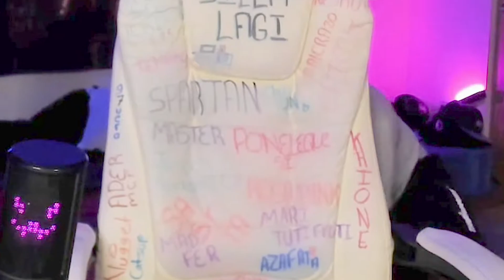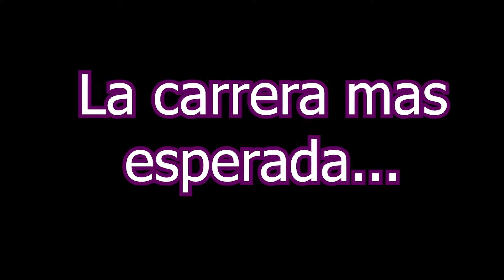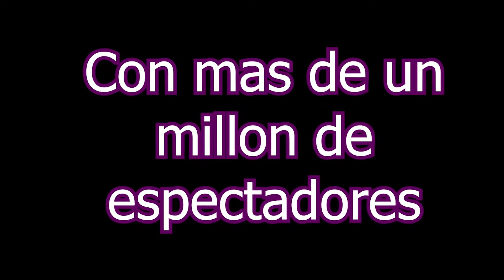EL IMPOSTOR ESTA ENTRE NOSOTROS! TODO SE DEFINE AL FINAL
Hola gente, hoy les traigo un video donde jugamos unas partidas del juego que rompe amistades among us junto con la gente del directo de twich , si quieren vivir esos momentos con mi persona pásense por mis directos y charlemos un rato.

De paso anunciamos:
-Cuando lleguemos a los 432 seguidores en twitch sorteare $120 usd en contenido del videojuego que ustedes elijan.

Recuerden que en mi canal de twitch tienen la posibilidad de ganarse una ruleta en cod mobile u su equivalente en valor en cualquier otro juego,
aparte realizamos de manera esporadica sorteos y eventos en directo.
Síganme en mis redes para estar al tanto de todos los sorteos y no perderse de ninguna novedades:

►Twitch: Hago streams de Martes a Domingo.